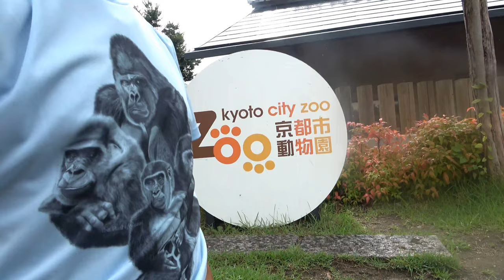Gorilla◆The sound of thunder. The gorillas are a little anxious but go outside.【Momotaro family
The weather has changed since mid-afternoon, and there has been more thunder than rain.
Thunder scares any animals, but the gorillas came outside, perhaps because there was no lightning in the immediate vicinity or because it was not raining.

Watch this video please    From 3:31